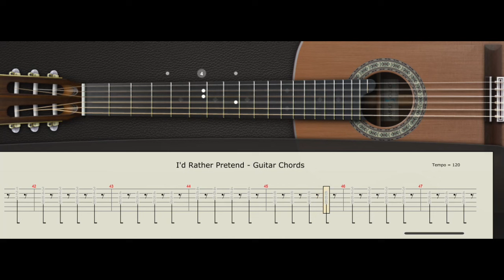Bryant Barnes - I'd Rather Pretend (Guitar Chords Tabs Tutorial)